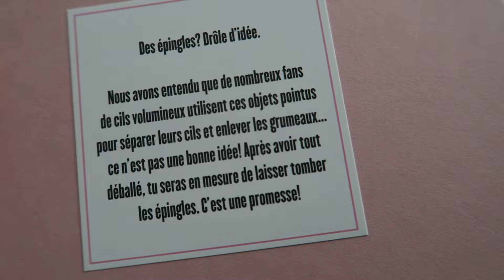Vlog #52 - Les travaux reprennent dans la maison !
Coucou ! De retour à la maison et les travaux reprennent déjà :D Je suis excitée ! On commence à démolir le backsplash, je vous fais un update verdure, je vous montre une brosse magique et + encore ! xx

BROSSE FURMINATOR

● MUSIQUE ●

8:58 - Jordan Hébert

♥ CODES PROMOS ♥